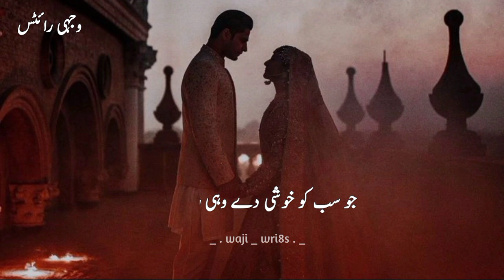Is Duniya Main Aisa🖤|Sahibzada Waqar Sad Poetry Status|Urdu Deep Lines Poetry|Sad Whatsapp status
Is Duniya Main Aisa🖤|Sahibzada Waqar Sad Poetry Status|Very Urdu Deep Lines Poetry|Sad Whatsapp status|Urdu Shayari|

Waji writ8s

Your quaries:-
urdu shayari
Ahmed faraz
2 lines poetry in urdu
4 lines poetry in urdu
Eid colloection in urdu
Best urdu poetry
Aqwale zareen status
Deeplines status
Deeplines poetry in urdu
Emotional poetry
Heart broken status
Urdu ghazal
bewafa urdu status
Barish poetry
Romantic poetry
Love shayari
Urdu shayari
Dosti status
Friendship poetry birthday poetry
Ali zarghoon poetry
Deepwords status
Faiz ahmed faiz poetry
Narazgi poetry
Muhabbat shayari
Urdu lines
Urdu poetry shorts clips
Best urdu poetry colloection
Sms in urdu text messages in urdu romantic funny for friends
Motivational lines
Parizad deep lines

HASHTAGS#
emotionalstatus deepwords lines#sahibzadawaqarpoetry#tehzeebhafi shayari# sahibzadawaqarurdulines#tiktokpoetry#viralpoetry